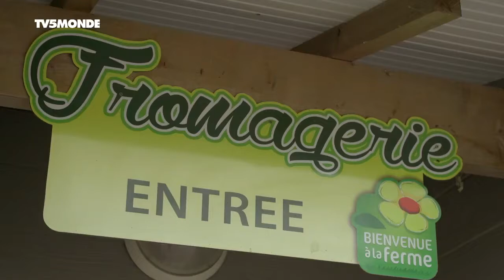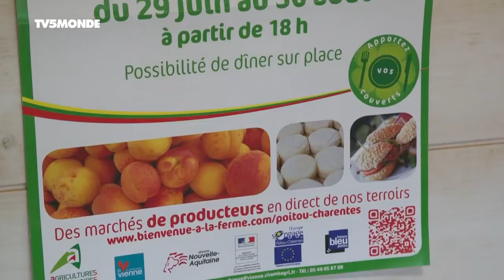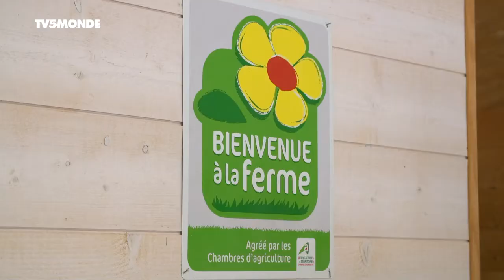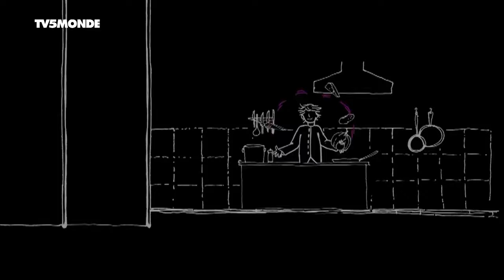Documentaire TV: Melon et chabi du Poitou (2017 - 2018)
Dans l'ouest de la France, en plein coeur du Poitou, à Chauvigny, la famille Gauvreau produit un fromage historique, ancêtre du chabichou : le chabi. De son côté, Axel Berge cultive le melon, un légume de la famille des cucurbitacées endémique de la région poitevine.